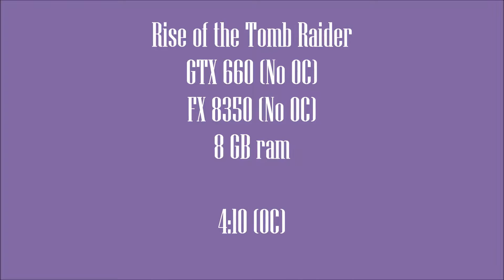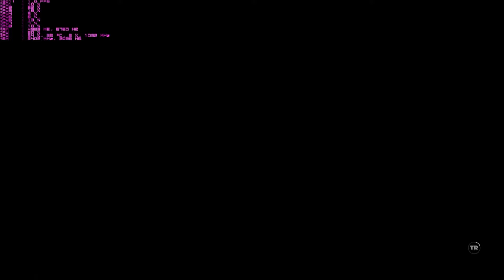Rise of the Tomb Raider | GTX 660 OC | FX 8350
Снимал бандикамом, съелось порядка ~5 кадров
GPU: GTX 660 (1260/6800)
CPU: FX 8350 @4.9
БП: Corsair CX750
Мат. плата: 990XA-UD3 rev 3.0
8 GB ram
Zalman Optima